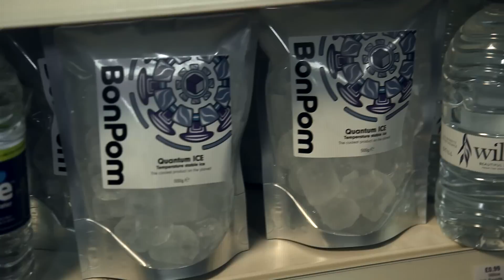Shelf Stable Ice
A brand new product being exclusively sold by BonPom in the UK.